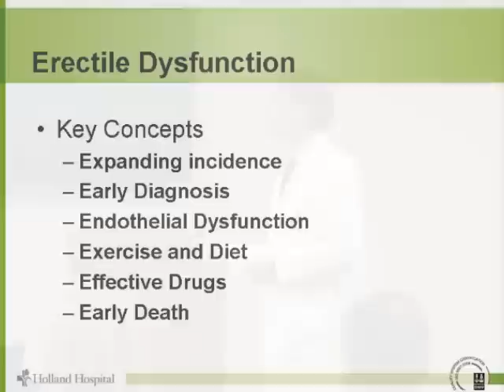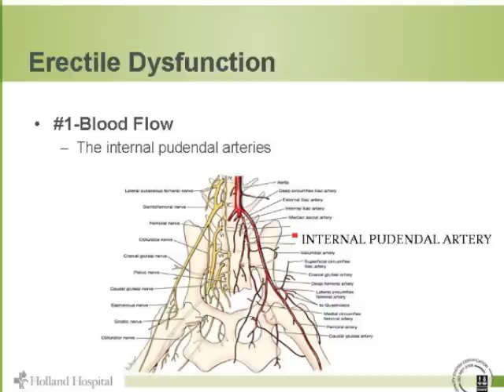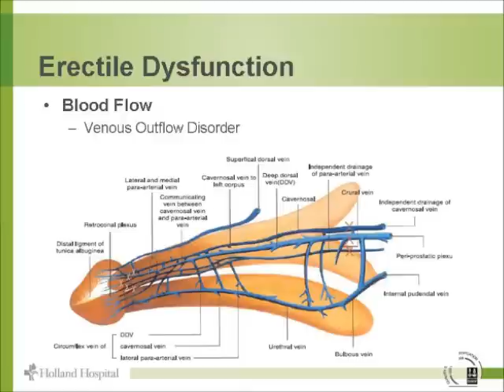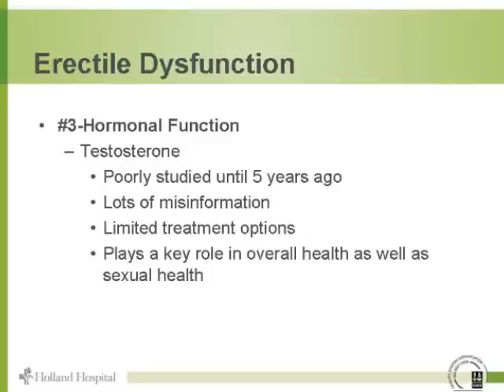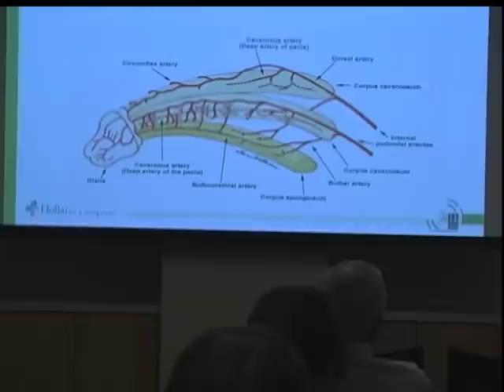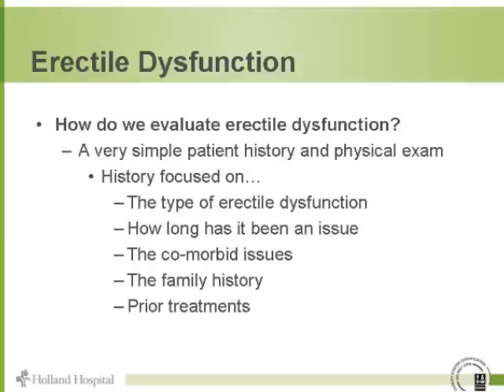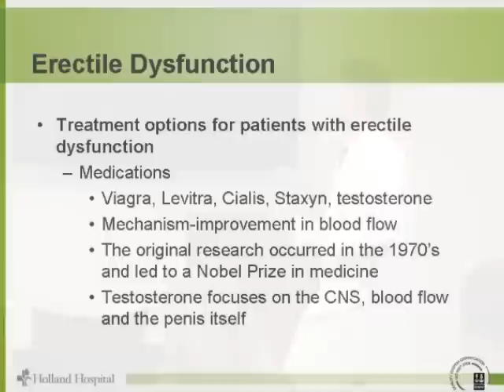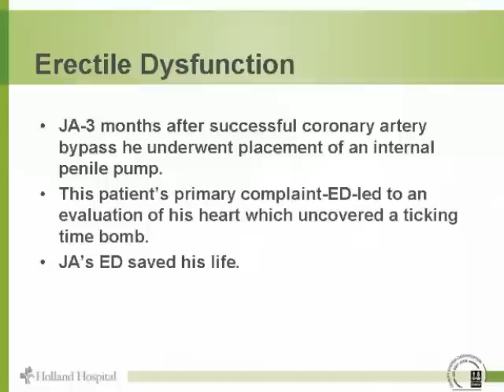How Erectile Dysfunction Could Save Your Life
The 45 million US men affected by erectile dysfunction (ED) could also be at increased risk for coronary artery disease and stroke. In many cases, ED is the result of a vascular disease that leads to diminished blood flow.

Urologist John Ludlow, M.D., from Western Michigan Urological Associates talks about the causes, prevention and treatments for ED and its association with other significant vascular issues. Included is a discussion about the hormonal aspects and testosterone's role in erectile dysfunction and vascular health.